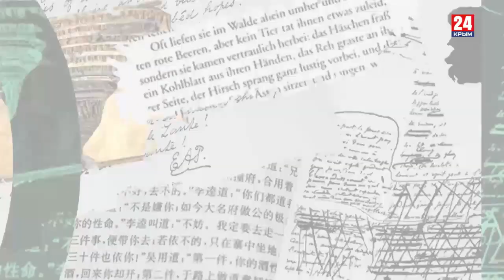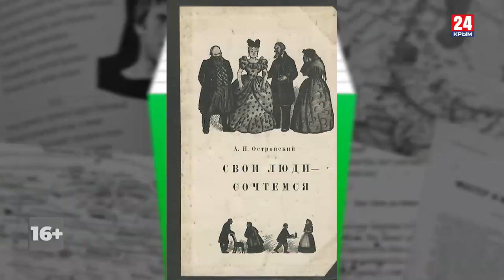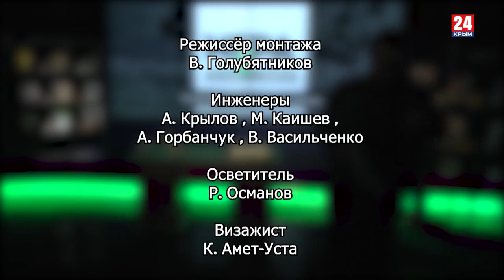Игра в классики (Беседин). Островский: русский драматург и демиург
12 апреля 2023 года исполнилось ровно 200 лет со дня рождения Александра Николаевича Островского. Драматурга, по сути, и явившего русский национальный театр. Островский знал, о чём писал. Он сам вышел из купеческого Замоскворечья. Но при этом в его роду было немало людей церковных. Это сочетание – купечества и духовенства – и определило его творчество. Островский вообще писатель во многом мистический.

В Евангелии сказано: «Ибо не можете служить Богу и маммоне». Островский пытлася понять, докопаться, представить, кому всё-таки служит русский человек. И его главный вопрос – «кому ты служишь Богу или маммоне, русский человек?» - только актуализируется с каждым годом. И нам по-прежнему нужно русское национальное искусство. Вот только когда появится новый Островский?